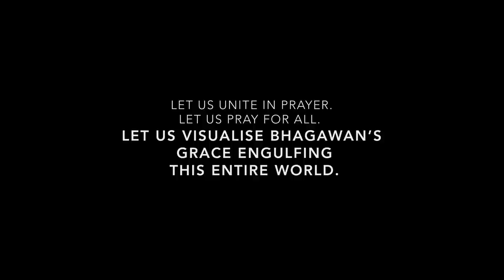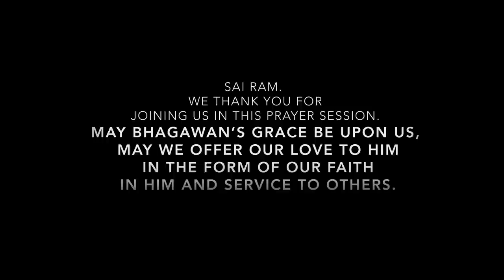Collective Prayers | Adityahrudayam & Hanuman Chalisa | Rama Navami Special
For Lyrics, please click this link